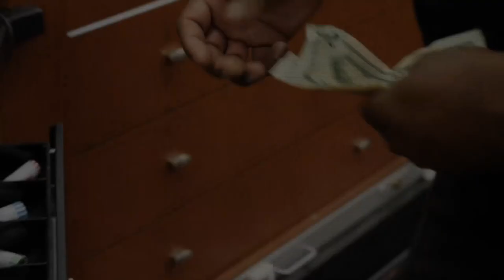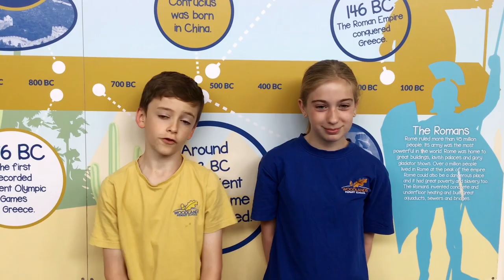FYI: Why are Liam and Mo Back to School?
FYI is our special Weekly News Show you can watch with your kids.

Liam Payne and Mo Farah tell us more about Soccer Aid and BGT sensation Eva Abley tells FYI how she overcame bullying. Also, how should we deal with news stories we find upsetting?